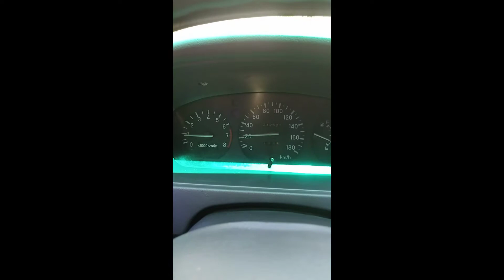MITSUBISHI ADVENTURE 2001 SUPER SPORTS REVIEW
Sobrang ganda at sobrang enjoy ang mga bata pag sumasakay dito tara at alamin natin ang ganda ng isang mitsubishi adventure ang isa sa pinaka magandang sasakyan noon hanggang ngayon